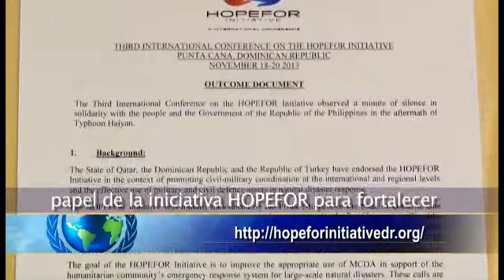DAY 2 with Translation Conference Wraps up with New Global Commitment to Better Emergency Relief Ope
The second day of the third international HOPEFOR Conference, held in Punta Cana, Dominican Republic, centered around the sharing of experiences and best practices in disaster management...from around the globe.